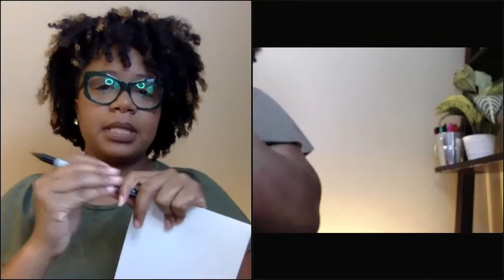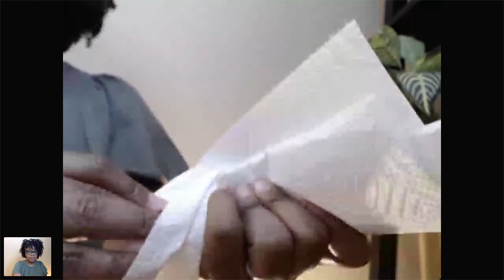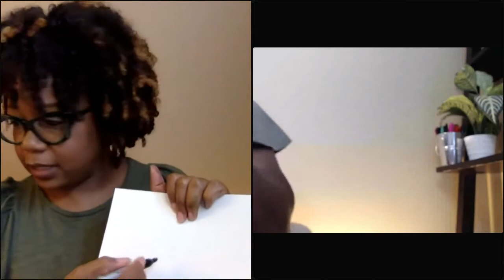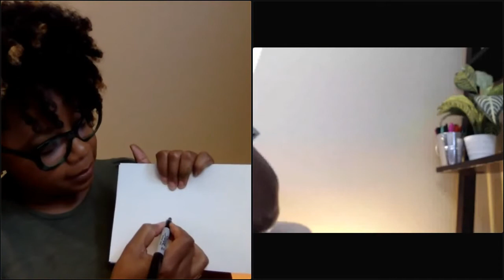JAMS VL: Class 5 | Project: Egg Hunt #2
Full virtual learning class. Art & Design for kids. Learn painting techniques for our third project.